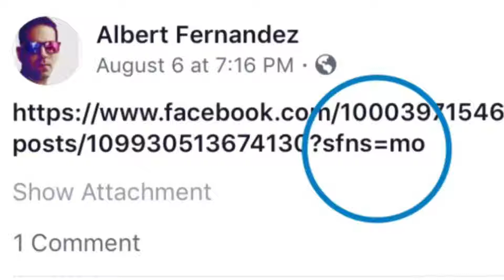⚠️ Facebook’s Undeletable Post (?sfs=mo)